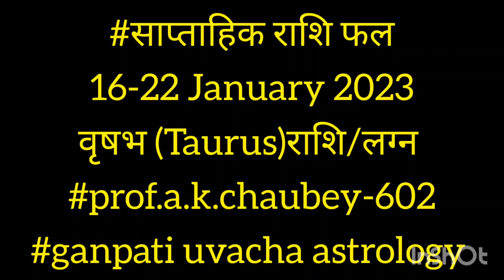साप्ताहिकराशिफल16-22जनवरी2023 वृषभTaurusराशि/लग्न prof.a.k.chaubey-602#ganpati uvacha astrology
ganpati uvacha astrology
this week for you #16-22 January 2023
Aries lagna/Rashi